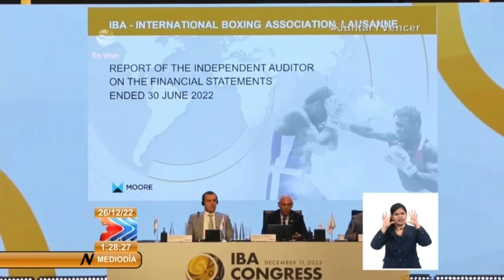Actualidad deportiva desde Cuba al mediodía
Conozca sobre la firma de contratos de cuatro peloteros de Cuba para jugar en la Liga de béisbol de Japón. Le comentamos además sobre otros temas de los deportes.Más información